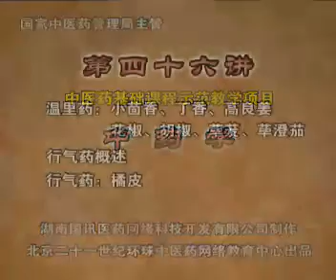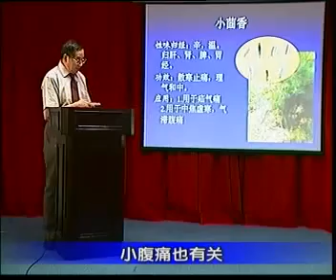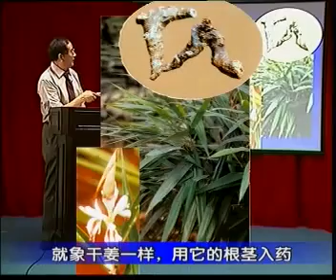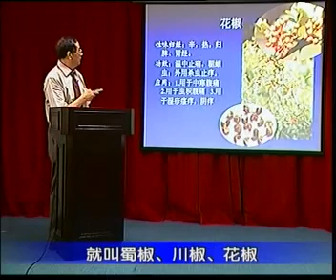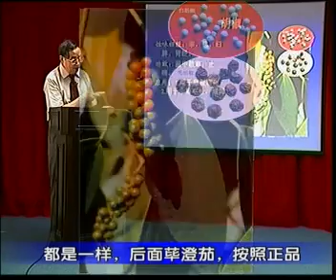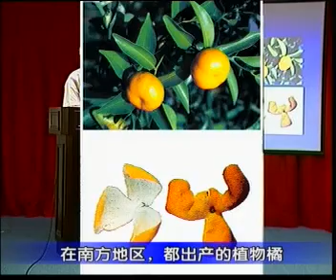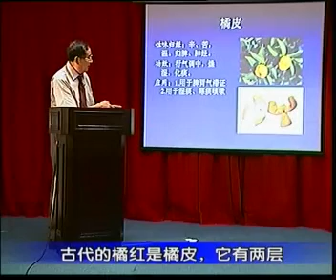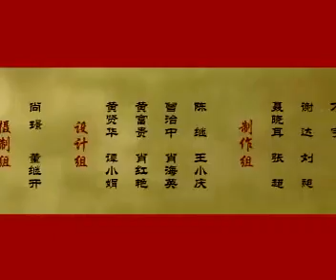46 温里药：小茴香；丁香；高良姜；花椒；胡椒；荜茇；毕澄茄 & 兴气药概述 陈皮